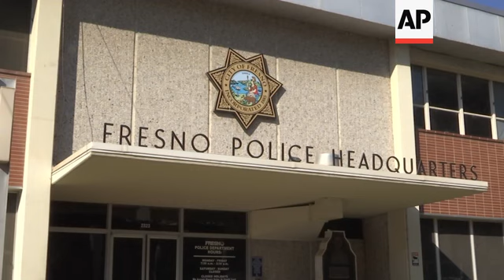Police describe chaos after fatal Fresno shooting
(18 Nov 2019) Police searched Monday for two assailants who sneaked into a backyard party in Fresno and opened fire on a small crowd that had gathered to watch football on television. Four people were killed and six wounded.
The house where a group of Hmong family and friends got together was deliberately targeted on Sunday evening, but the shooters fired at random once they saw men in the yard, police said.
Fresno Police Chief Andrew Hall said there was no immediate word on a motive, and so far there was no indication that any of the victims knew their attackers, though most could not see them. They described seeing only flashes when the semiautomatic pistols were fired. Officers went door-to-door looking for surveillance video that might help them track down suspects.
The Fresno County coroner's office identified the dead as Xy Lee, 23; Phia Vang, 31; Kou Xiong, 38; and Kalaxang Thao, 40, all of Fresno.
Three were found dead when emergency crews arrived. A fourth person died at a hospital. Three remained hospitalized Monday in serious condition, Community Regional Medical Center said in a statement.